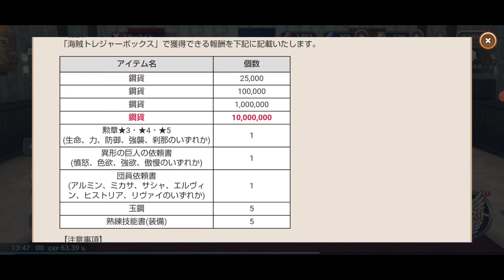【ブレオダ】アプデ内容確認したあと久しぶりに初手からエレン君噛んでくれたんやけど...【進撃の巨人】